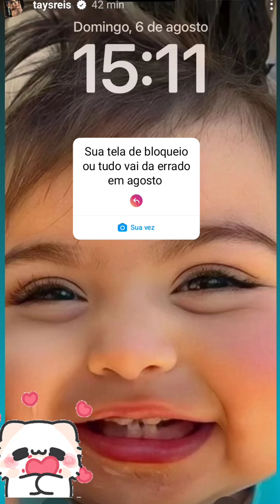OLHA como PIETRA gosta de BANHO e CHORA quando TAYS tira da ÁGUA 🥰 HOJE tem escondidinho 😋